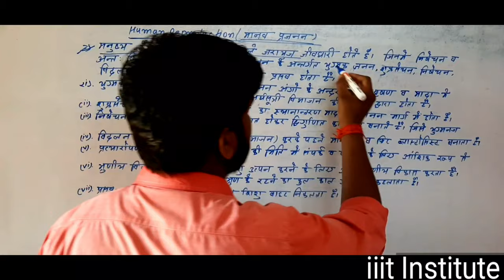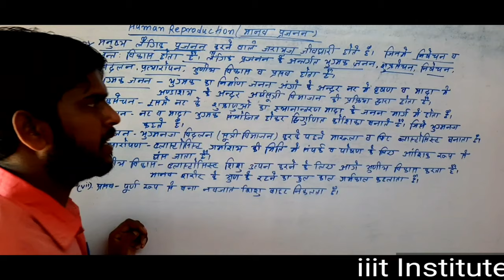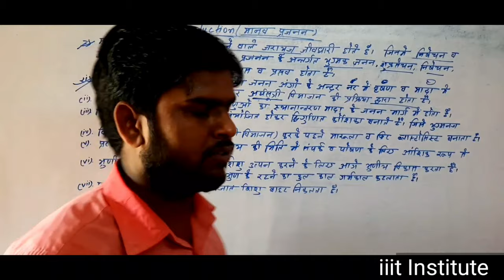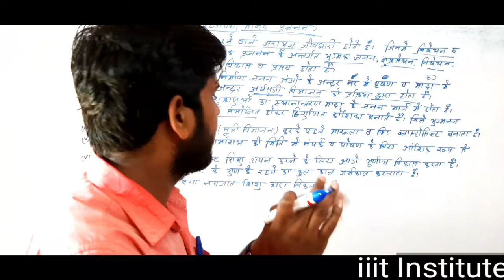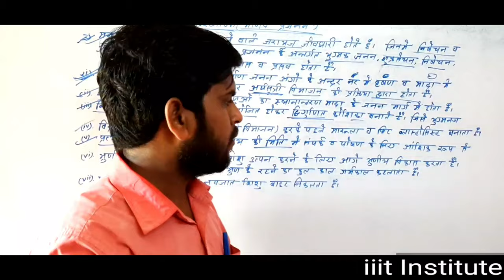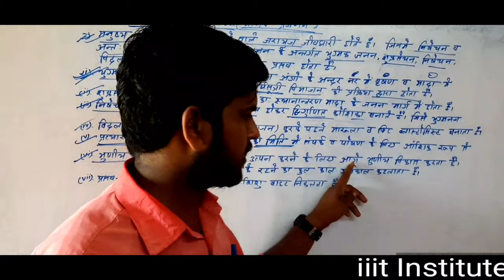Biology|Human Reproduction Full stories | Male&Female Orgnaise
Biology | |Human Reproduction Full stories | Male&Female Orgnaise iiit Institute Gorhna North of shiv mandir ideal Road saran